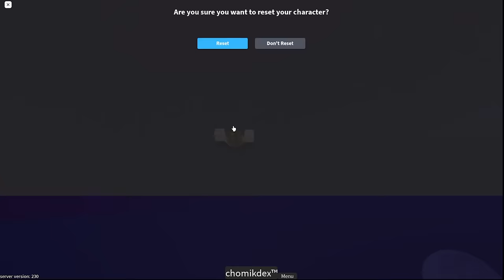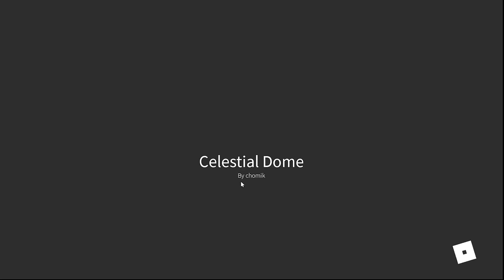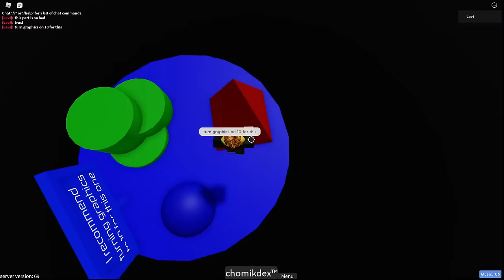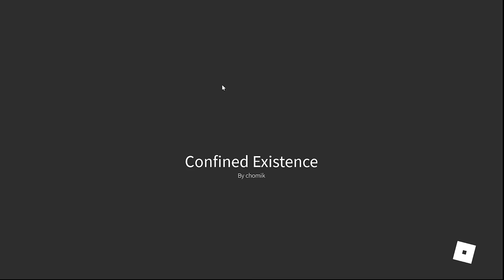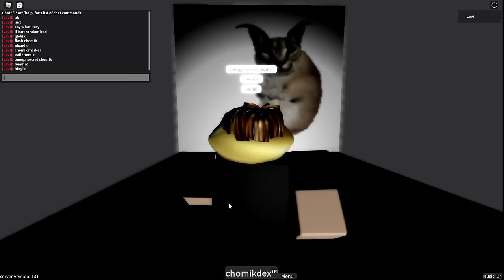How to get Realmik - Find The Chomiks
Code Cyber: 782453

Code World Tree: quantification